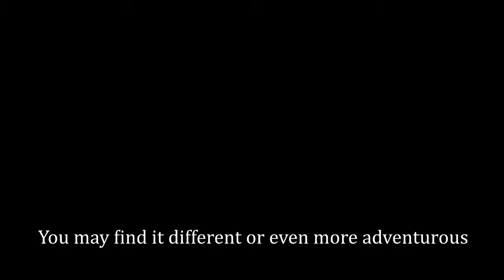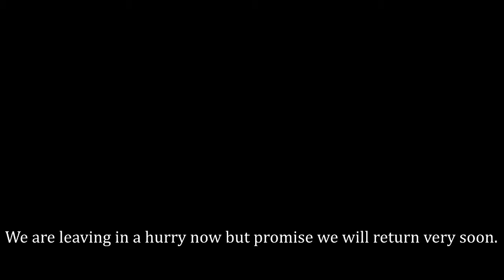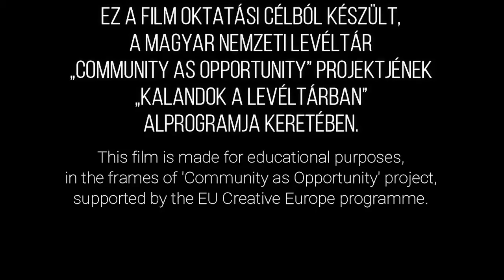Time Knights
This film was produced by students from KSZC Jálics Ernő Szakgimnáziuma from Kadarkút in cooperation with the National Archives of Hungary.